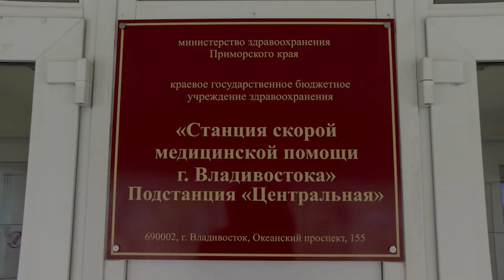Олег Кожемяко поздравил скорую помощь столицы Приморья со 100-летием.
Станция скорой помощи Владивостока к своему 100-летию получила еще два новых автомобиля, за последние пять лет автопарк обновился почти на 48%. Губернатор края на торжественном собрании с коллективом станции озвучил новые меры поддержки.